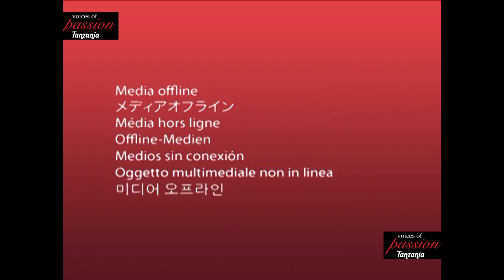QASWIDA IBTIDAIYYA WAKIWA PAMOJA NA MMANGA KATIKA VIWANJA VYA THANAWIY TEMEKE 2014